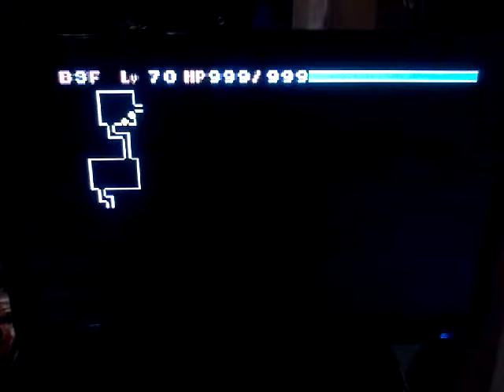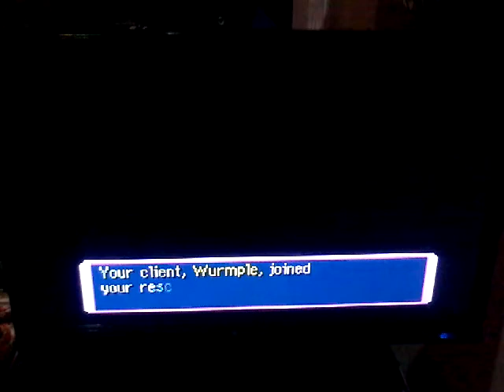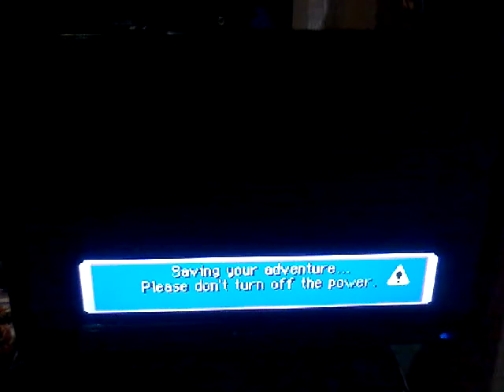Pokemon Mystery Dungeon Red Rescue Team Episode 2